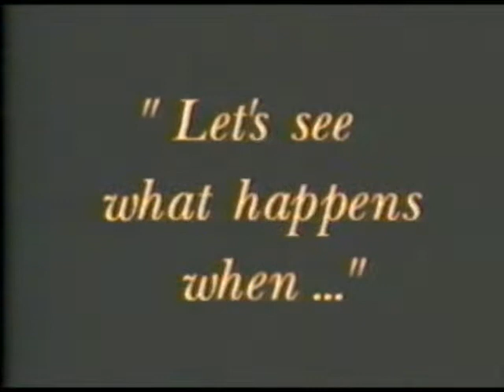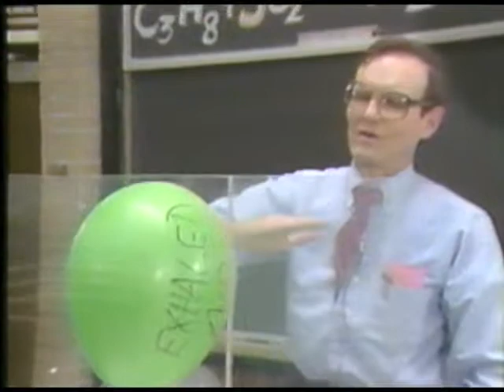Teaching Science with Henry Bent (1992)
Historic documentary of Professor Henry A. Bent’s innovative approach to teaching science, produced by the University of Pittsburgh in 1992. Professor Bent served in the Navy during World War II, received his undergraduate degree from Oberlin in 1949, and was awarded the Ph.D. degree in physical chemistry from UC Berkeley in 1952. He is renowned for his advances in the understanding of molecular structures, and for his dynamic approach to teaching chemistry, documented in this video.